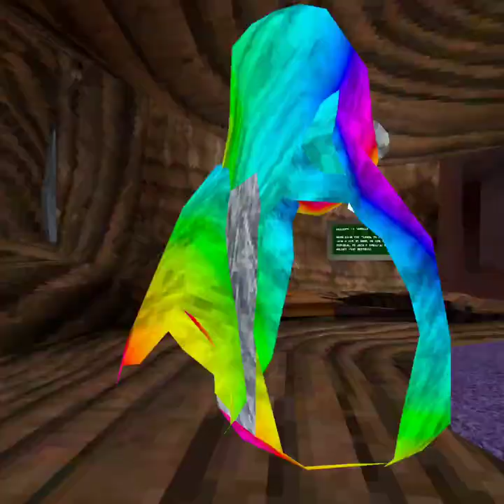This gorilla tag copy gives u free mods!!!!!!!statue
hi today were playing lucy tag free camera mod and nice little mod menu its in beta rn apk in discord
goodbye!1